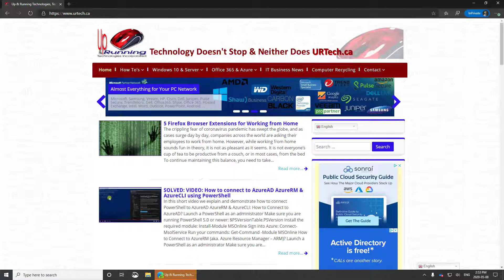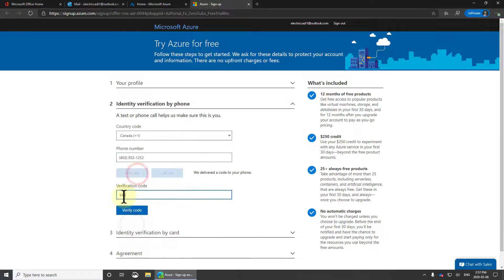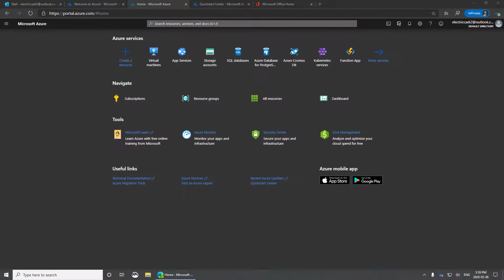Azure Boot Camp Segment 1 - Create Account & Sign into Azure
This is SEGMENT 1 of our explanation and demonstration of how to setup a lab inside the Microsoft Azure cloud from scratch.  We have the video also broken down into it component sections if you just need help with a particular segement

[0:30] STEP 1 Get started with an Azure account and sign into portal.azure.com

[2:00] STEP 2 Install a Windows 2019 Server & upgrade it to a Domain Controller

[14:35] STEP 3 Setup Bastion & tighten up firewall

[23:05] STEP 4 Set a static IP address, modify DNS inside Azure & understand forwarders inside window server

[30:00] STEP 5 Install a Windows 10 1809 pc & upgrade it to 1909

[44:10] STEP 6 Explain other Azure features like resizing, autoshutdown, boot diagnostics, password reset & serial console